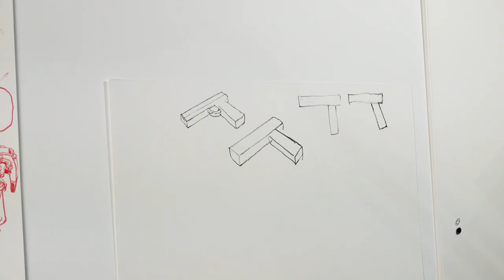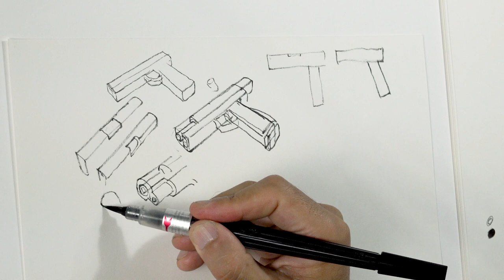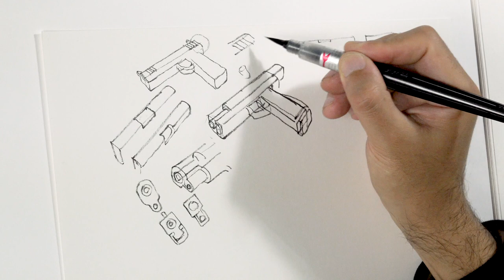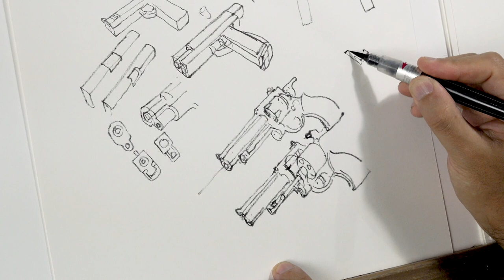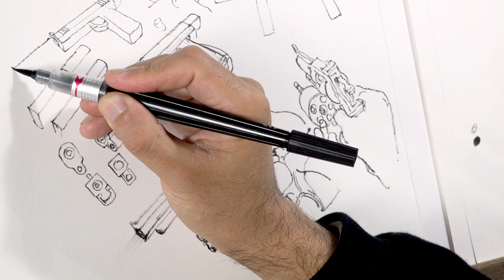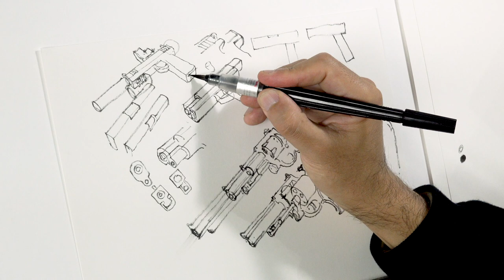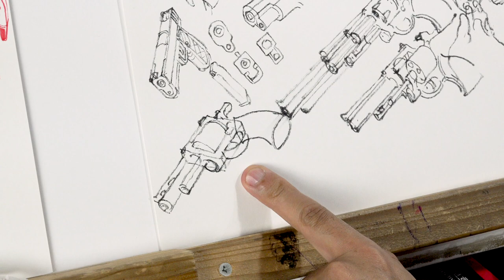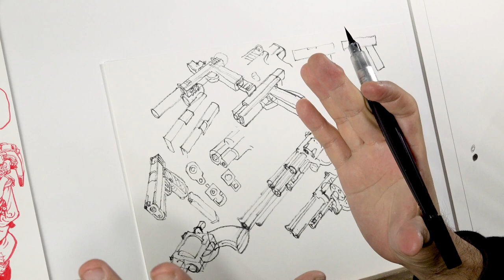[자막/ENG] How to draw guns/김정기가 설명 해주는 총 그리는 법!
JunggiKim

김정기와 함께 총을 그려봅시다!
여러분들의 그림에 도움이 되길 바라며 다음 영상도 기대해주세요!